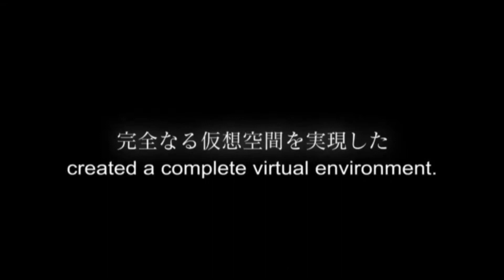Sword Art ON CRACK: When Games Become Real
Sorry if this video is a bit glitchy, I tried my best to fix it, Hopefully you all still like it.

All audio and clips used in this video do not belong to me, but the original creator.

I love little girls by Oingo Boingo